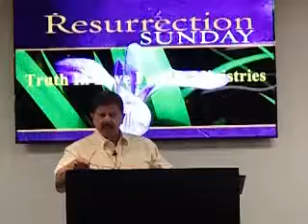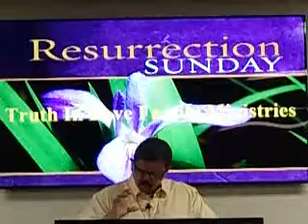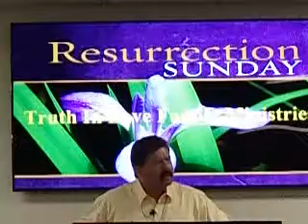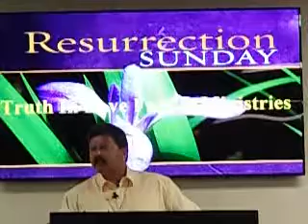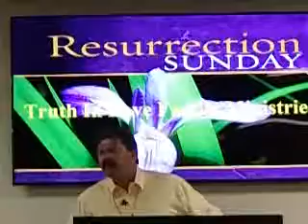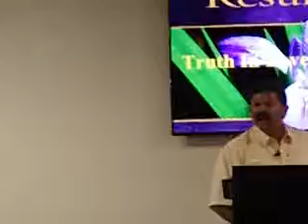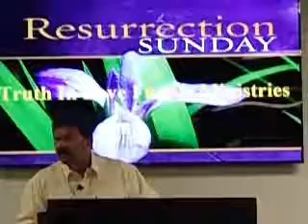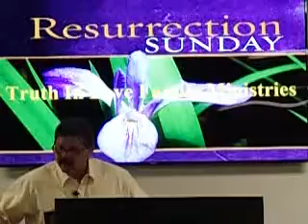Pastor Bob Arreola 4 16 2017 He's Alive